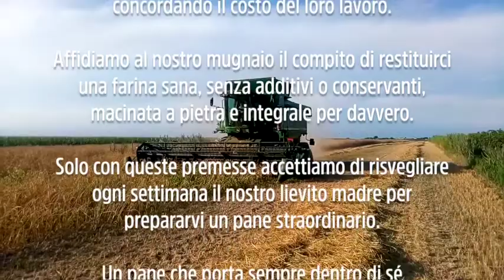Grani antichi Anticamente: un piccolo patrimonio di biodiversità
Quando una storia è bella, anche i titoli di coda meritano di essere letti...